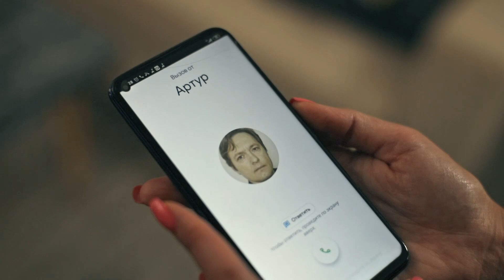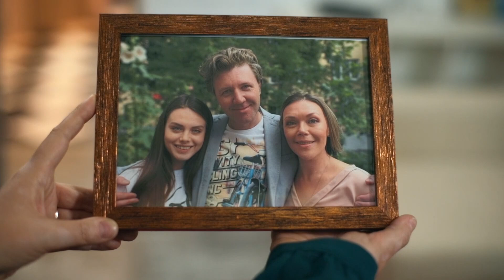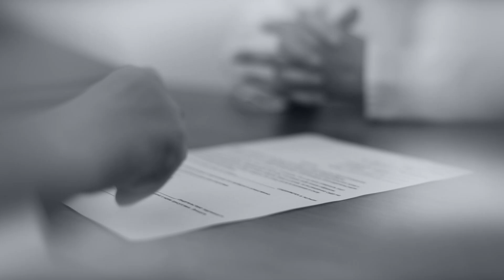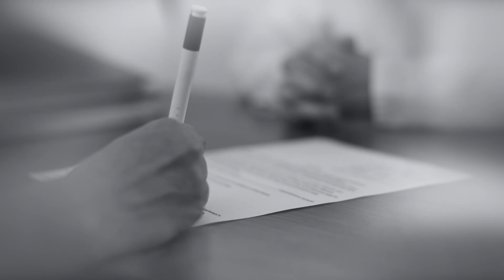Знахарка | Выпуск 18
Мы все боимся боли и болезней, и сразу начинаем лечить симптомы. А ведь часто боль – это сигнал о более серьезной проблеме, которую мы не можем или не хотим увидеть, но эта проблема способна разрушить всю нашу жизнь. Задача докудрамы – научить зрительниц слушать свое тело – ведь оно часто с помощью боли «кричит» о проблеме. Самостоятельно понять это невозможно, но эту «связь» точно понимает и видит знахарка. Она ведет прием в собственном деревенском доме, в котором родилась и выросла, и в котором жили ее предки. Дом стоит практически в лесу. Ее предки неслучайно выбрали это место, оно обладает таинственной силой и на земле возле дома растут редкие травы, которые помогают знахарке лечить людей. Помимо трав, она владеет тайными обрядами диагностики, способна «видеть» чуть больше, чем простые люди, с помощью обрядов и ритуалов видит прошлое и будущее героя, и обладая этим знанием дает герою совет, который он не всегда способен сразу понять.